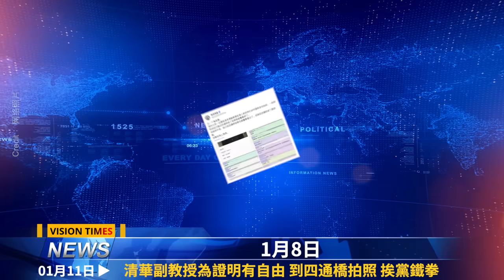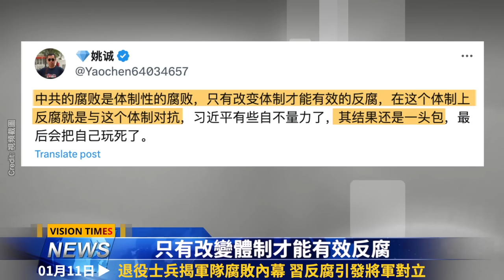習反腐或致將軍造反；清華教授挨黨鐵拳；中共對美示好；共軍殲11出醜！臺灣大選前 中共再施壓